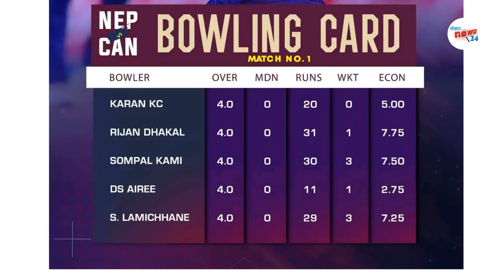राेकिएन हारकाे शिलशिला|| काेचकाे रणनीति फेल | काेच परिवर्तनकाे माग||nepal lost again canada